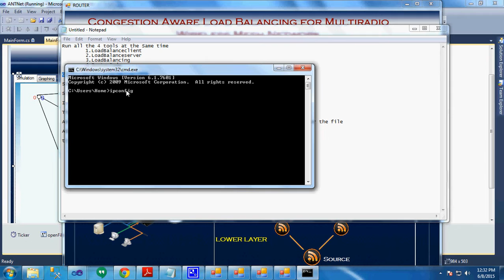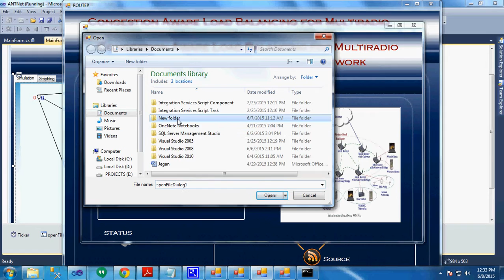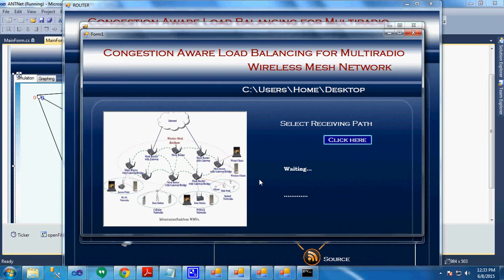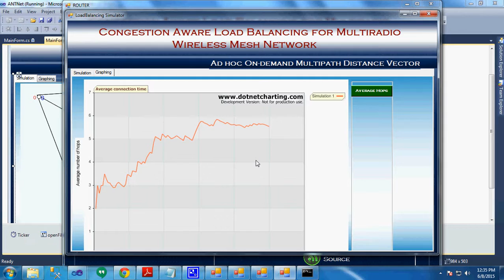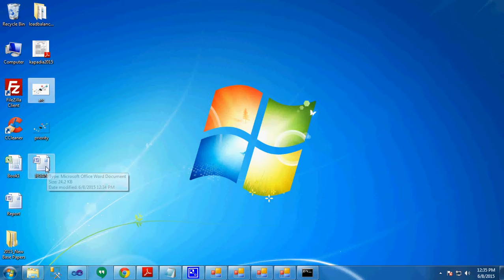Congestion Aware Load Balancing for Multiradio Wireless Mesh Network